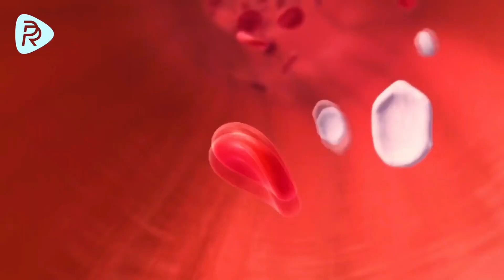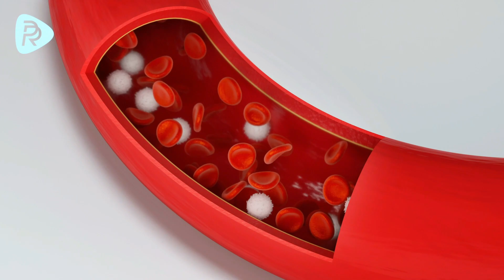IF OUR BLOOD DID NOT COAGULATE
We live in a very monotonous environment that we take for granted…
The same causes lead to the same results in the same environment. How boring. While thinking this way, I realized that I was a prisoner of "learning to condition."
The scientist is like an explorer trying to discover the structure and operating system of the human body.
But they do not ask questions they need to ask and think about.
Who produced the vehicle I was in?
Where did this vehicle come from?
What does the owner of this vehicle want from us?
Where does this vehicle go?
While thinking about all this, I decided to research my surroundings with an extraordinary approach and with what science contributed to me.
I wanted to see behind the scenes what was happening around me by going one step further.